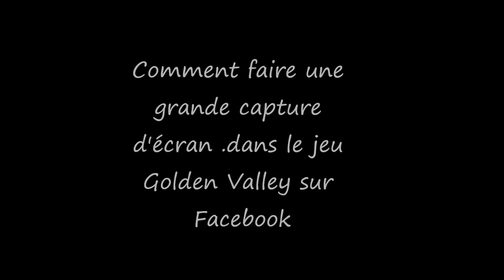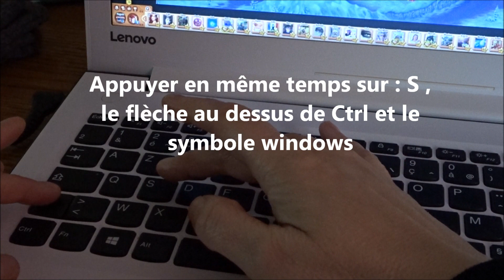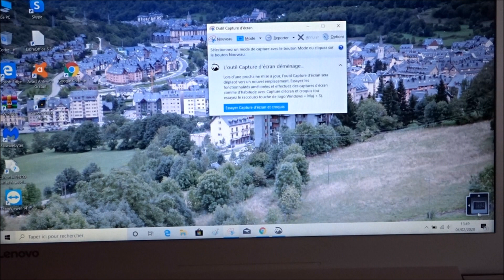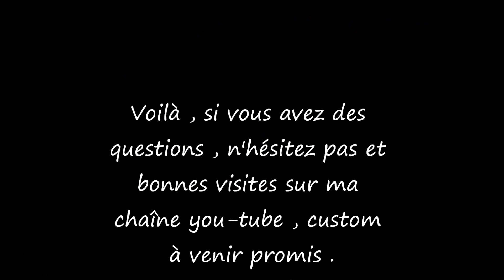comment faire une grande capture d'écran dans le jeu Golden Valley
Je vous montre comment je fais pour faire une grande capture d'écran de mon jeu Golden Valley sur face book , dans territoire Ville de noël , valable aussi dans tout les autres territoires , custom à venir promis , merci aussi à Fred Li pour son aide .car je n'arrivais pas à le faire .